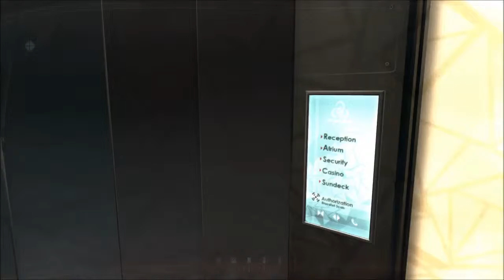Seth plays: Call of Duty: Black Ops II campaign | episode 13 | Old Guy Crashes the Party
Click "Show more" for links to my twitter/Facebook page and some other stuff

As always, I hope you enjoyed this video, ratings and comments are appreciated, feedback is always welcome

click here and check the first box to the right of my username to get emailed when I upload a video